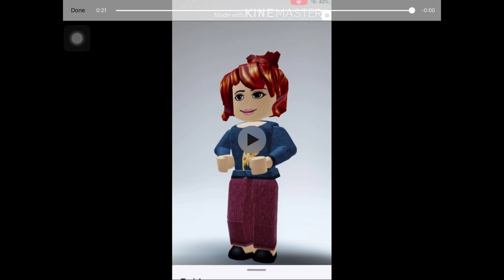*TRYING* Tourner dans le vide roblox trend (READ PINNED COMMENT!)